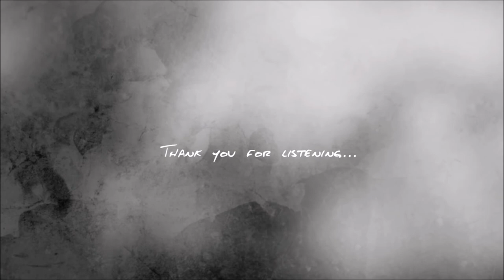2Pac // Pain (feat. The Venomous Agent X)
2PAC feat. THE VENOMOUS AGENT X

★ Beat "I Was Wrong" produced by Danny EB ★

Lyrics:

[2pac]
They'll never take me alive, I'm gettin' high with my four-five
Cocked on these suckas, time to die
Even as a youngster causin' ruckus on the back of the bus
I was a fool all through high school, kickin' up dust
But now I'm labeled as a troublemaker – who can you blame?
Smokin' weed helped me take away the pain
So I'm hopeless, rollin' down the freeway swervin', don't worry
I'm 'bout to crash up on the curb ‘cause my vision's blurry
Maybe if they tried to understand me – what should I do?
I had to feed my fuckin' family – what else could I do
But be a thug? Out slangin' with the homies
Fuck hangin' with them phonies in the clubs!
Got my mind on danger, never been a stranger to homicide
My city's full of gang-bangers and drive-by's
Why do we die at an early age?
He was so young, but still a victim of the 12 gauge
My memories of a corpse, mind full of sick thoughts
And I ain't goin' back to court, so fuck what you thought!
I'm drinkin' Hennessy, runnin' from my enemies
Will I live to be 23?

There's so much pain

[VX]
Do you remember a time
When we were living in our prime?
We were partners in crime
We raised hell as a pastime
But you're in love with your lies
You love to twist that knife
Deeper into my spine
Make me feel like I'm losing my mind
Cause I'm just trying to survive
In this world of hypocrisy
I'm dying for some honesty
Gimme something real so I can consciously
Decide not to blow my fucking brains out
Beyond the shadow of a doubt
I'll never go out like that
Guess I'm getting sidetracked
You can try to kill me but I'll fight back
And I won't stop until they wave a white flag
This is the soundtrack to payback
Face down in the ground
I learned something profound
That you could never take from me now
This is my vow
I'll live this life
until the day that I die
My middle fingers to the sky